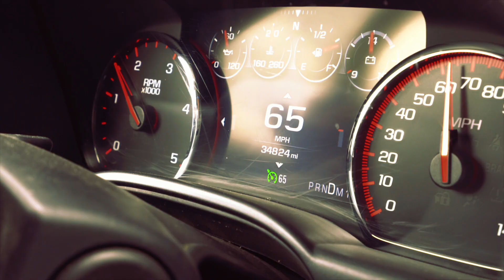Fish Addictions Tv - Vlog - Episode 15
Searching for you next fishing trip location? Manitoba has many great destinations, and the guys had an awesome time at Hobbs Resort on Cross Bay. With a chance to catch trophy pike and walleye, there was no shortage of hooksets on this trip. Make sure to check out the full episode!